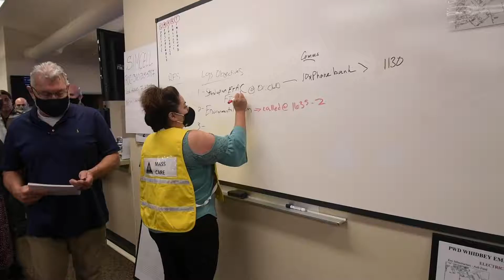NASWI EOC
NAS Whidbey Island's Emergency Operations Center - the line of defense for the installation